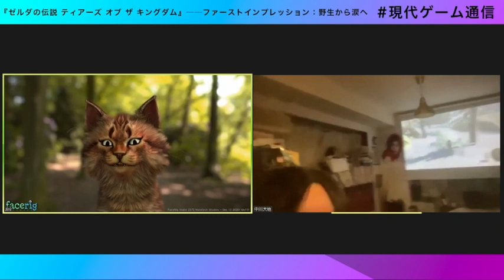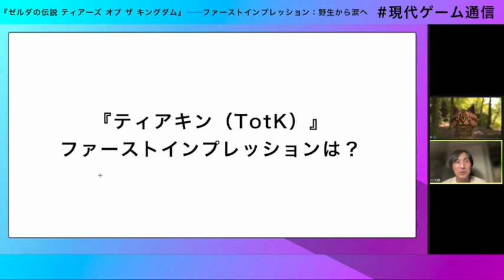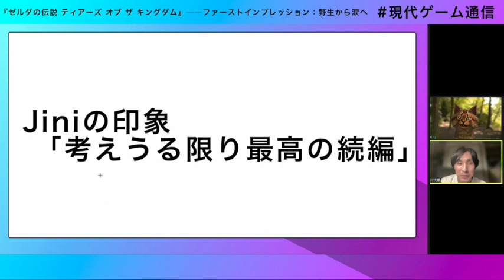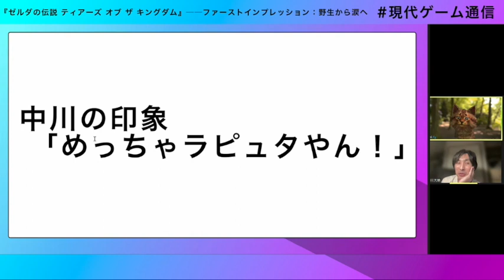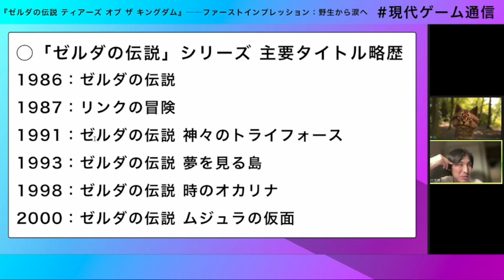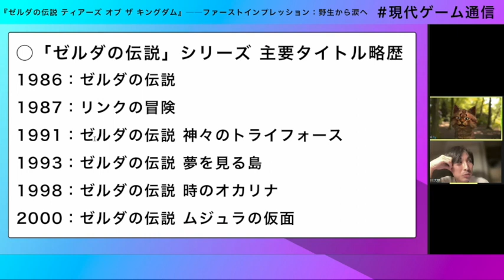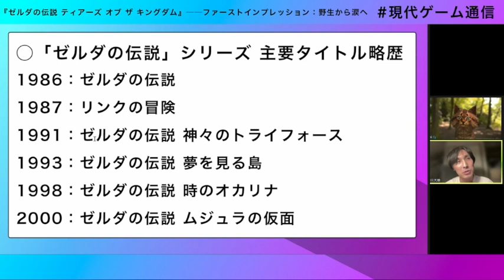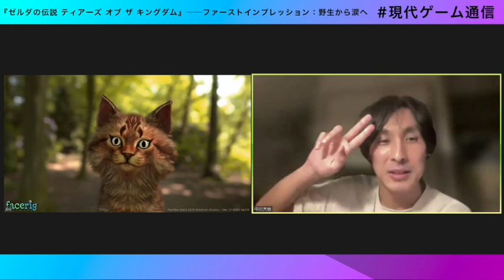【現代ゲーム通信】『ゼルダの伝説 ティアーズ オブ ザ キングダム』──ファーストインプレッション：野生から涙へ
▼この動画を最後まで視聴する方法
Youtubeメンバーシップ
・【スタンダードコース】990/月

※2020年3月以降に配信した動画がすべて（250本以上）視聴できます。 ▼この動画を最後まで視聴する３つの方法

今回は、5/12発売の待望の「ゼルダの伝説」シリーズの正統続編『TotK』の速報レビューをお届けします。ファミコンディスクシステムのローンチタイトルとして登場した初代の時点から「オープンワールド」性を体現していたシリーズの延長線上に、本作が刻んだ歴史とは何か。前作『BotW』の達成を踏まえつつ、その本質を最速タイミングで批評します！

▼出演者
Jini（ゲームジャーナリスト、批評家、編集者）
中川大地（評論家・編集者）

▼放送日時
2023年5月16日（火）

ハッシュタグは

Jini
ゲームジャーナリスト、批評家、編集者。自身で運営するゲームブログ「ゲーマー日日新聞」はフォロワー数約2万5000人、累計PV数3000万超。note有料マガジン「ゲームゼミ」は購読者1000人突破。TBSラジオ「アフター6ジャンクション」に準レギュラー出演。著書に『好きなものを「推す」だけ。』（KADOKAWA）。

中川大地
1974年東京都生まれ。評論家、編集者。アニメ・ゲーム関連のカルチャー領域を中心に、各種評論・ルポ・雑誌記事等を執筆。批評誌「PLANETS」副編集長。著書に『東京スカイツリー論』（光文社）、『現代ゲーム全史　文明の遊戯史観から』（早川書房）など。